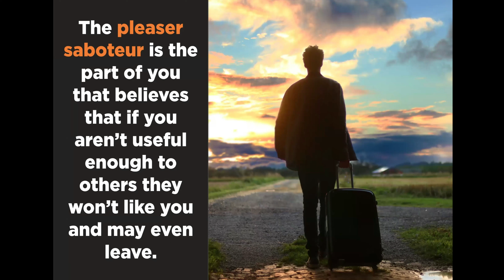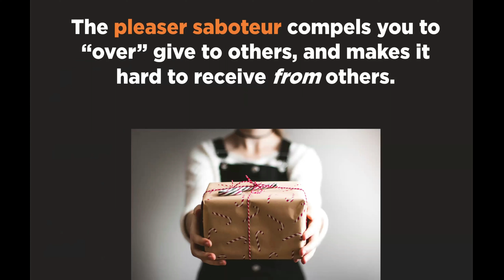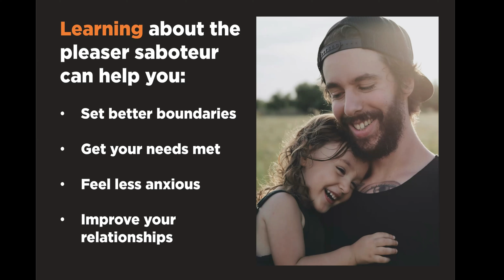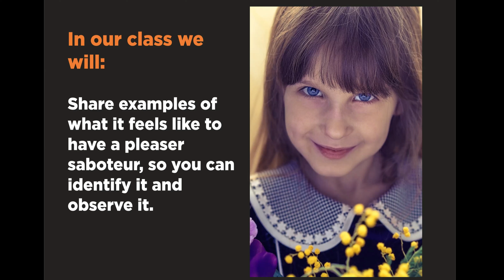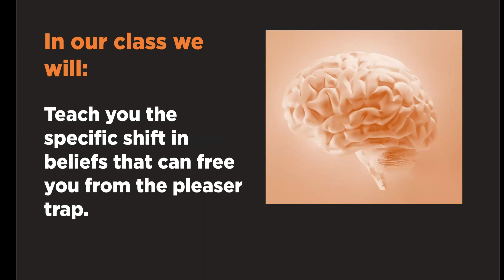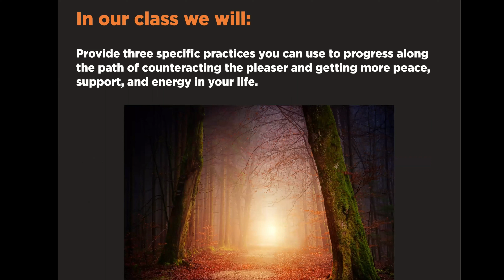Pleaser Workshop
This workshop will be on Zoom so you can join from anywhere!  12-1pm pacific time / 3-4pm eastern time on Wednesday June 5th.   Here's a link to more details